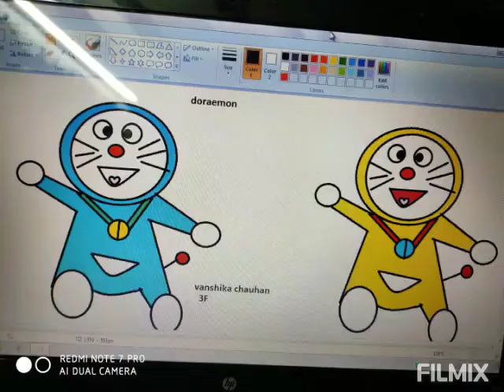Art in the Times of Corona Vanshika Chauhan III F